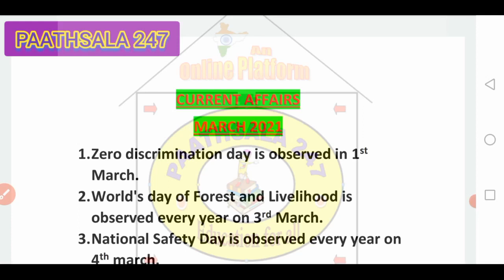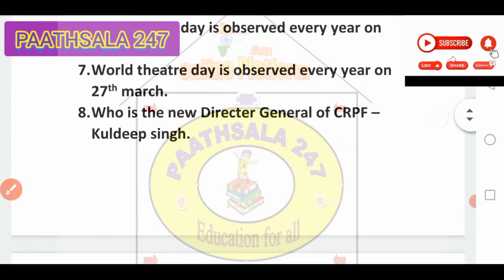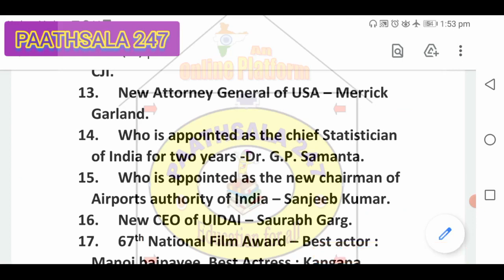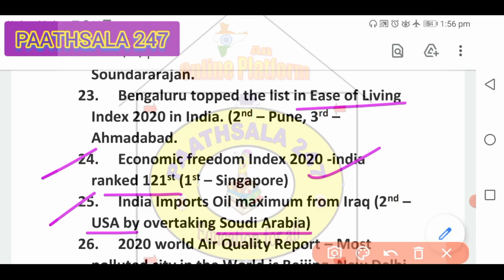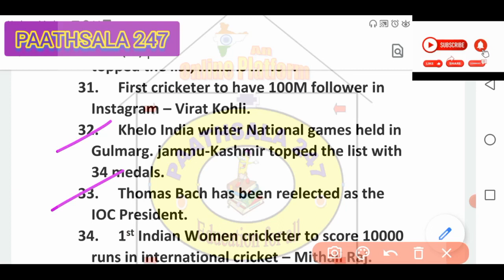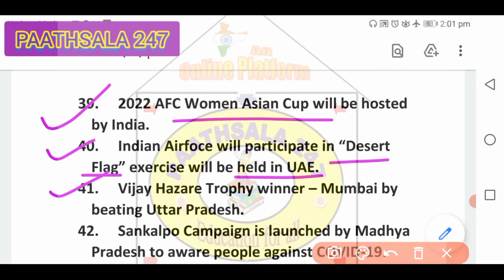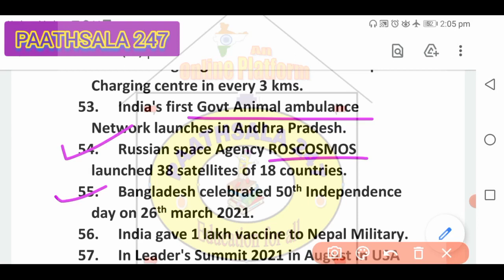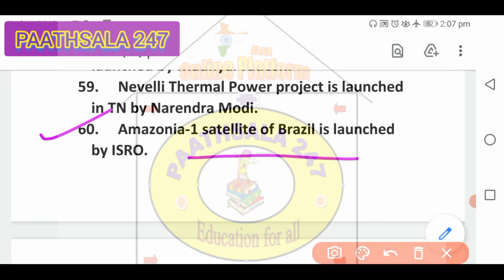Current Affairs | March 2021 | PAATHSALA 247 | By Sumon Ghosh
Monthly current affairs
March 2021
A set of important 60 one liner from the month.

★To download pdf join our telegram group
PAATHSALA 247
Education for all